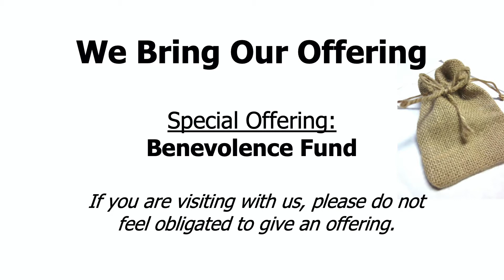Creston Church Worship — Sept 6, 2020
Welcome to worship with Creston Church! We are glad to have you join us today. (Fellowship time has ended; join us next time!)